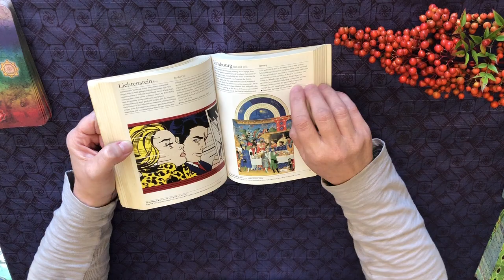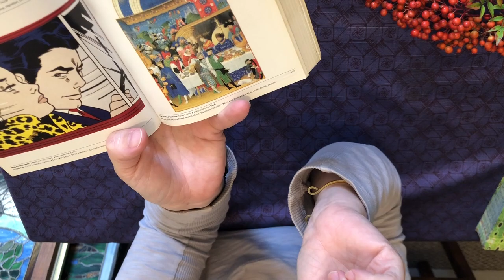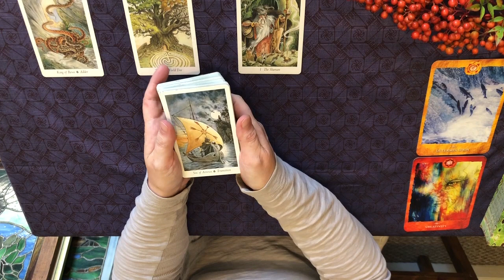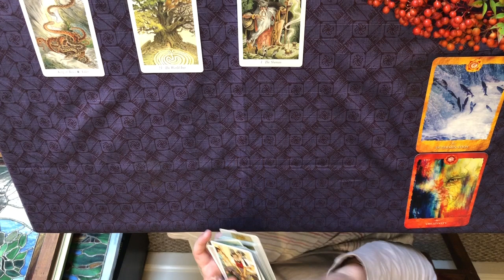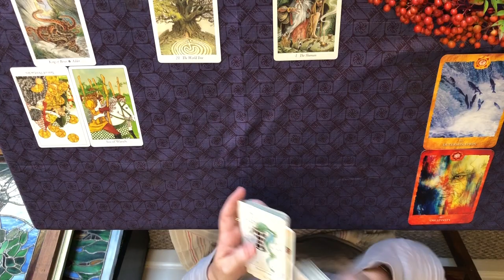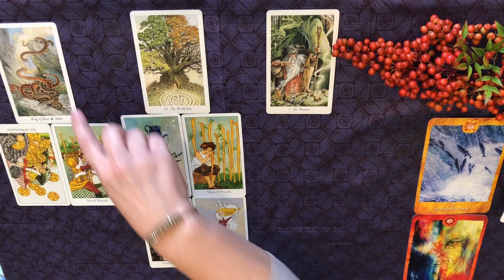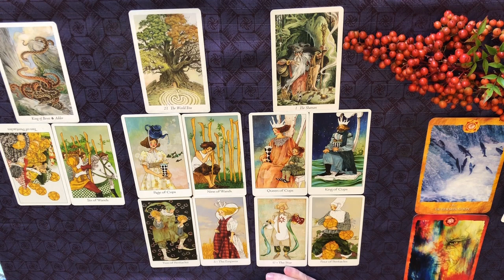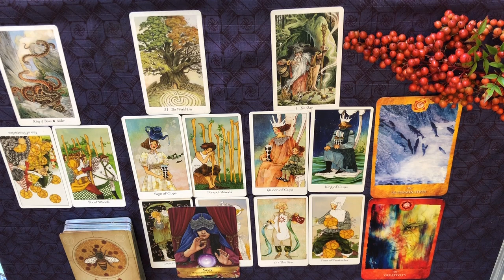*Cancer* A Love Story and An Awakening Full Moon in Taurus Tartoscope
Cancer Full Moon in Taurus Tarot Reading

Your song: The Black Keys - Girl Is On My Mind

Your painting: Jean & Paul Limbourg - January

30-minute reading - Introductory price of $40 (Ask as many questions as you like and I will answer as many as I can within the allotted time or I will get detailed information on one question)
15-minute reading - Introductory price of $20 (Ask as many questions as you like and I will answer as many as I can within the allotted time or I will get detailed information on one question)

In-depth Celtic Cross (General Overview, Career, Romance) $75